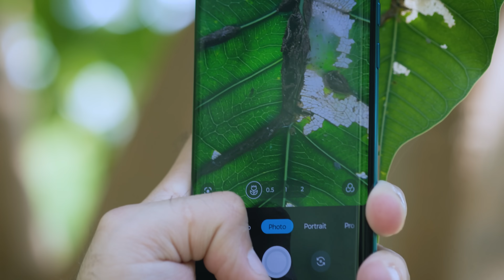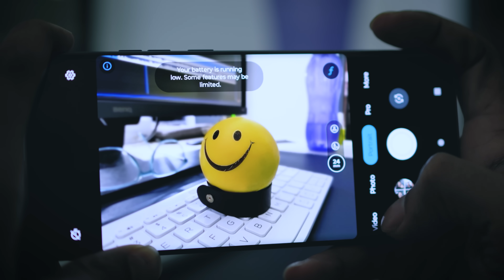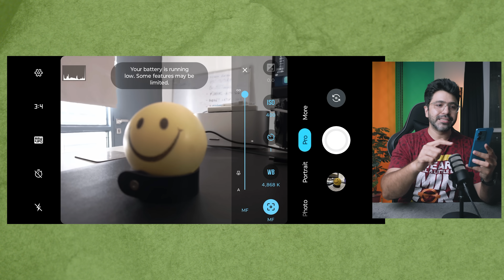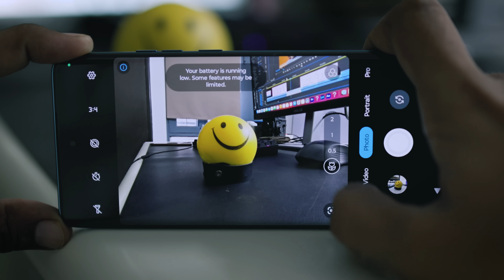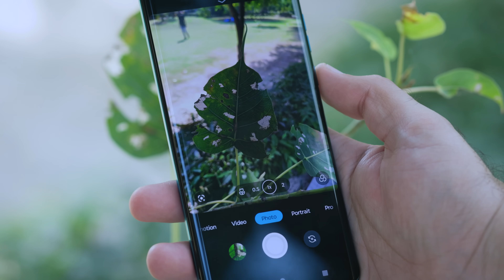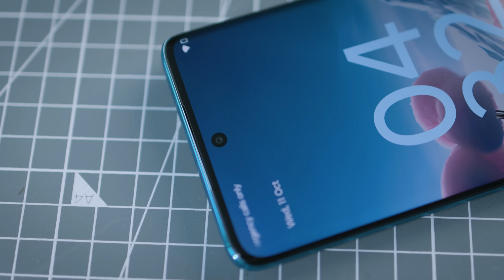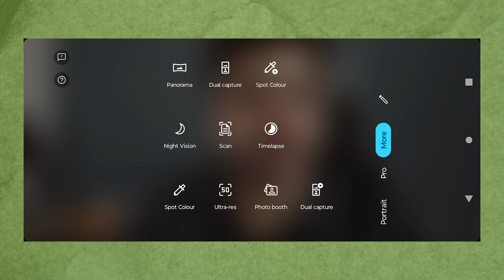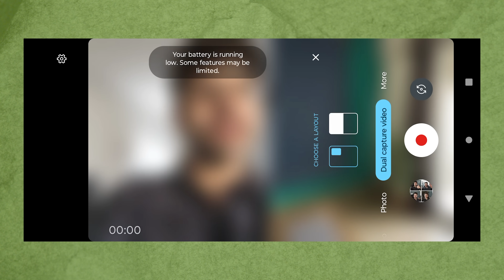Moto Edge 40 Neo CAMERA TEST by a Photographer